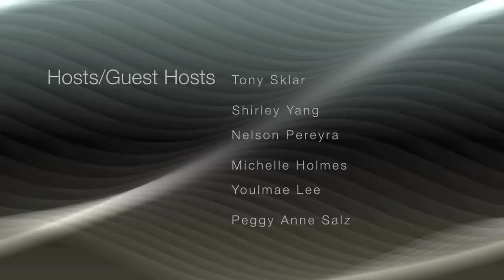bnetTV interviews Conversocial at Apps World North America NYC 2011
bnetTV interviews Joshua March, CEO of Conversocial at Apps World North America NYC 2011.

About Conversocial:

As your social media program scales, the more colleagues you need to involve. Conversocial's collaborative workflow makes it easy to direct all communication to the right member of your team.

Founded in 2009, Conversocial is integrated customer service and marketing software for Facebook and Twitter that provides advanced publishing, insights and comment management tools. Efficient cross-departmental workflow saves time and makes scalable conversation management possible. Using Conversocial's collaborative platform, companies can interpret what their customers need, make better marketing decisions and deliver excellent customer care.

Want to benchmark your own Facebook page against your competitors? Try the Conversocial Profiler tool to compare engagement scores for different pages.

Bnettv is a content aggregator, internet broadcasting company and accredited media organization, that creates and distributes video content pertaining to new technology, primarily at corporate and consumer events, trade shows, and conferences.

Display Search _August 16-17th San Jose, CA
IFA Showstoppers _September 1st Berlin, Germany
Lte Asia2011_ September 6-7th Singapore
IFA Showstopper September 2nd-7th Berlin, Germany
IBC 2011_ September 8-13th Amsterdam
Broadband World Forum_ September 27th — 29th La Defense, Paris
NFC Conference_ September 18th-21st Nice, France
CTWA_ September 20th Canada
MMA_October 4th London, England
Pepcom/CTIA_ October 11th San Diego, CA
4G World October_ 23rd-27th Chicago
Mobile Giving Forum_ October 27th New York
LTE North America_ November 7-9th Dallas, Texas
MMA Forum November 16th-17th Los Angeles, CA
Mhealth Summit December 5th-7th Washington, DC